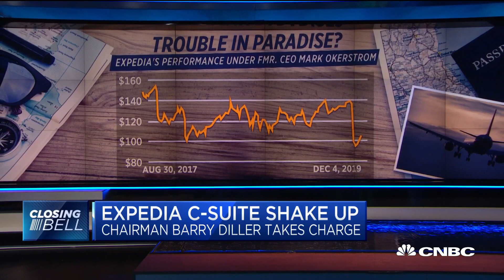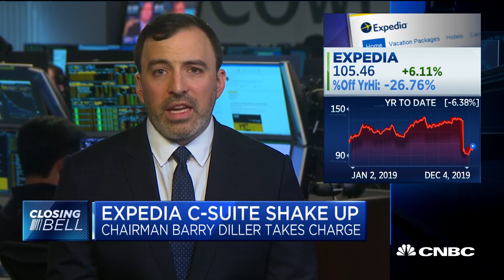Expedia has potential to do cost cutting given its low margins: Analyst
Daniel Kurnos of the Benchmark Company, Kevin Kopelman of Cowen and Josh Brown of Ritholtz Wealth Management join CNBC's "Closing Bell" team to discuss Expedia's leadership change.